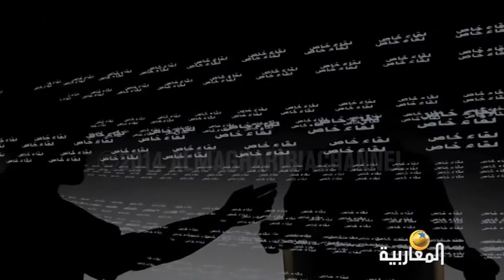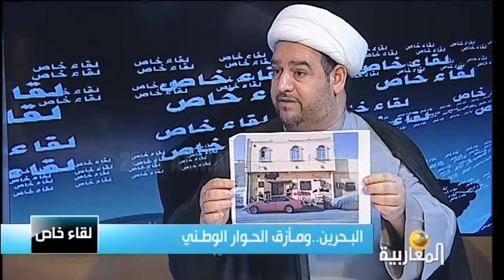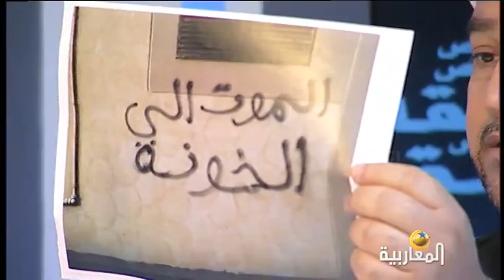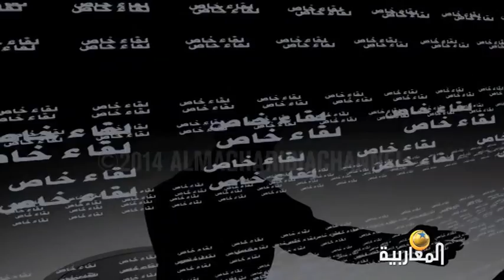البحرين.. ومأزق الحوار الوطني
لقاء خاص مع الشيخ جواد بوحسين | النائب في البرلمان البحريني
وجدان الربيعي
01/02/2014